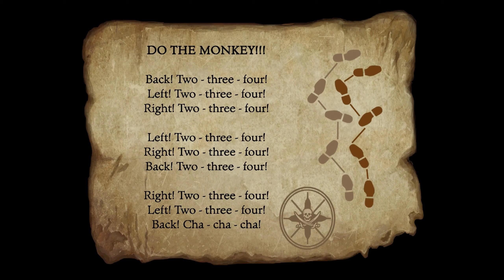#1 The Secret of Monkey Island (Special Edition) Full Gameplay (No Commentary)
This is one of my favourite classic games, The Secret of Monkey Island, gorgeously reimagined with a new art style but the same ol' piratey humour.

Pirate-wannabe + evil ghost pirate + monkey = acclaimed point-and-click video game